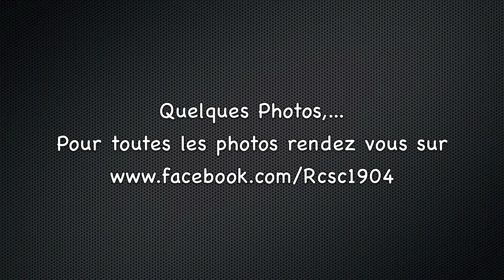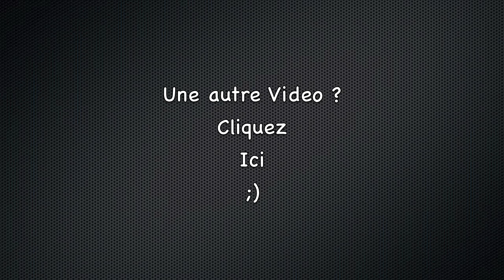Mons - Charleroi ( But de Kage + Videos Ambiance + Pénalty Arrêté ) by Trips Julien ( rcsc-1904)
R.A.E.C.Mons - R.Charleroi.S.C. [2-3]  ( But de Kage  + Videos Ambiance + Pénalty Arrêté ) by Trips Julien ( rcsc-1904)